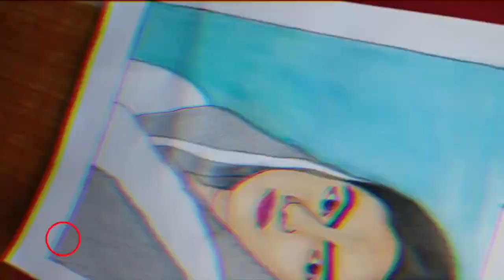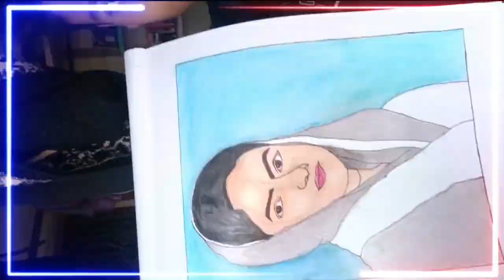SADGURU SUDIKSHA MATAJI PAINTING🌸🙏🎨💕🙏💞🌸❤️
this is for TU HI RE SONGS